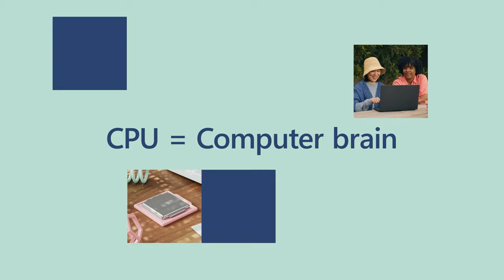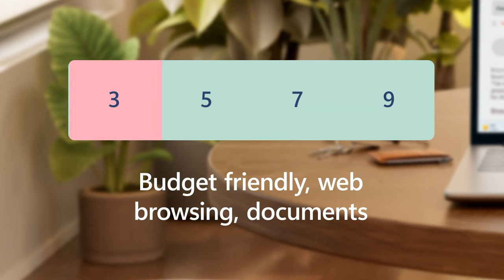انتخاب قطعات مناسب کامپیوتر جدیدتون - سی پی یو و یا همان پردازنده کامپیوتر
شما به دنبال یک کامپیوتر ویندوزی جدید هستید؟ عالی!
اولین چیز مهم و یکی از مهمترین تصمیمات شما انتخاب پردازنده و یا همون سی پی یو است. تراشه سی پی یو (واحد پردازش مرکزی) یا مغز رایانه شما، کلید همه چیز است - از قدرتی که برای کاری که می خواهید انجام دهید تا کارهای روزمره مانند باز کردن برنامه ها و تنظیم آنچه می بینید و می شنوید.

ما در اینجا با جزئیات به شما کمک می کنیم تا رایانه شخصی ویندوز 11 را انتخاب کنید تا کار روزمره را آسان تر کنید.

با ما در ویندوز سنتر همراه باشید.